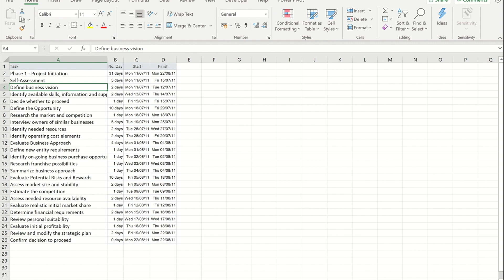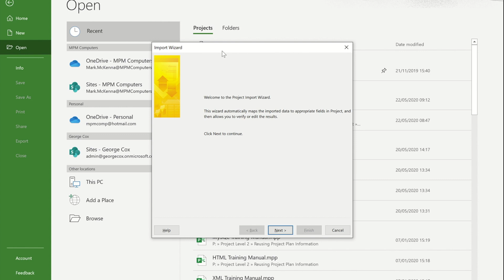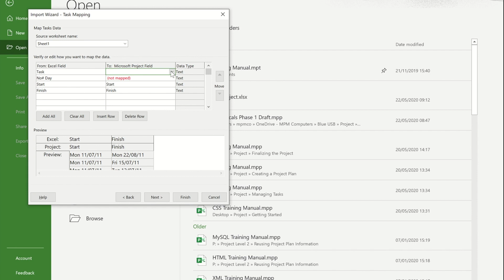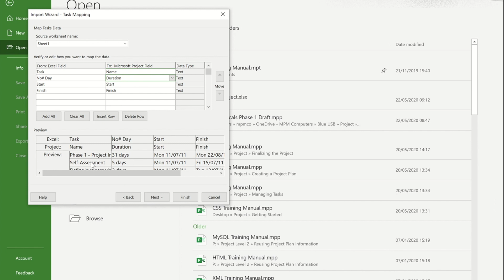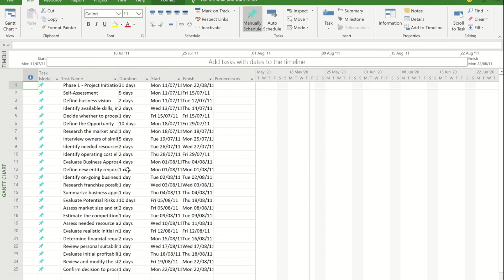How to import Excel Data in to Project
In this video I show you how to Take excel Data and import it into Microsoft Project.